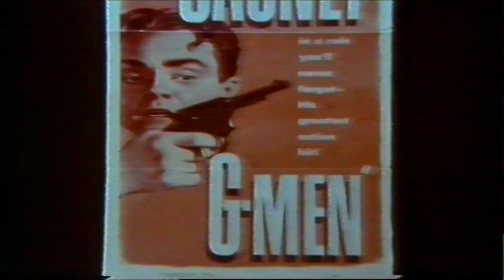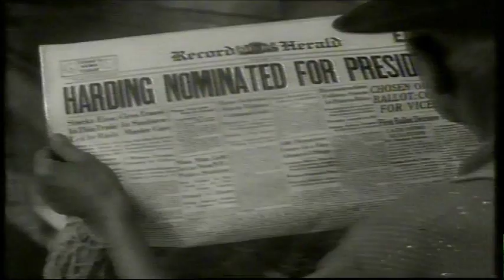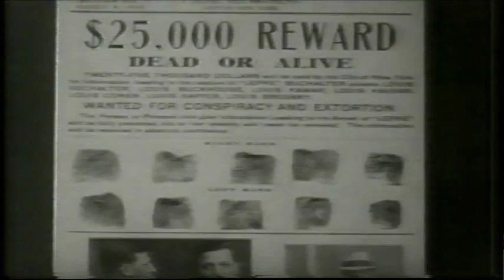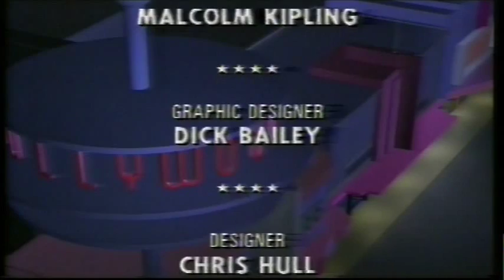Talking Pictures Hollywood & The Gangsters Barry Norman Documentary 1987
I love the classic gangster movies "Scarface" the 1932 version starring Paul Muni is by far my favourite. Here's a brilliant documentary by the great Barry Norman Talking Pictures - Hollywood  and The Gangsters from BBC Television broadcast in 1987.